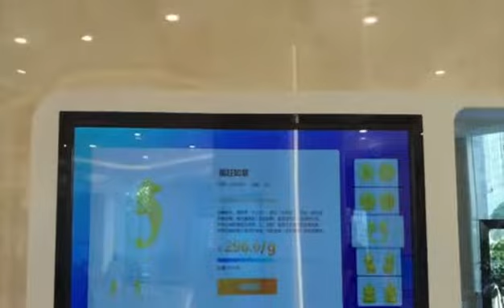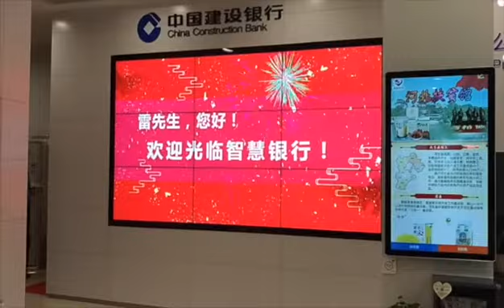Remark AI KanKan Smart Bank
RemarkAI KanKan Enables Smart Bank Branches - Video Case Study